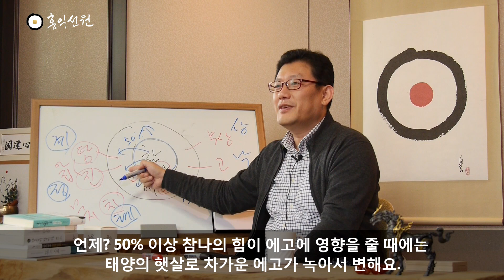[홍익선원] 현상계와 절대계 _3분.Z42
무상(無常)하니까 내 뜻대로 안 돼요.
내 뜻대로 안 되니까 괴로워요(고苦).
에고라는 이 물건이 괴로워요.
좋았던 감정도 금방 사라지고 없습니다(무아無我).
나는 그 감정이 더 오래 있기를 바랬지만 안 됩니다.
법칙대로 냉정히 사라집니다.

그러니까 여러분 꼭 카르마 때문만이 아닙니다.
에고의 속성과 정해진 법칙이 있습니다.
또 여러분이 그 동안 지어놓은 카르마 이 두 개가 함께 작용하는 것이죠.

그렇다면 이것을 넘어선 이 세계는 어떻겠어요?
무상고무아(無常苦無我)의 반대니까요.

상(常), 영원해요.
락(樂), 괴롭지 않아요.
아(我), 진짜 내 것입니다. 남의 것이 하나도 없고 내 것만 있죠.
이 세계가 참나예요. 우주에 나만 있어도 돼요.
이 상태에선 나만 존재해요.

여기에 하나 더 보태서,
에고의 세계에 의해 절대 오염이 되지 않는 물건이라 해서
청정할 정자(淨)를 써서 정.
참나는 탐진치의 반대예요.
탐욕이 없으니까 계율을 지키는 계(戒)
청정하고 분노가 없으니까 고요한 선정의 정(定)
어리석음이 없어 지혜로운 혜(慧)

참나는 이런데, 그러면 영원히 이중의 세계를 살아가자는 건가요?
그게 아니죠? 참나의 힘이 에고로 들어오면 어떻게 될까요?

탐욕이 청정해지면서 계율을 지키게 되고,
분노가 진정되고, 어리석음이 지혜로 변합니다.

-홍익선원 윤홍식